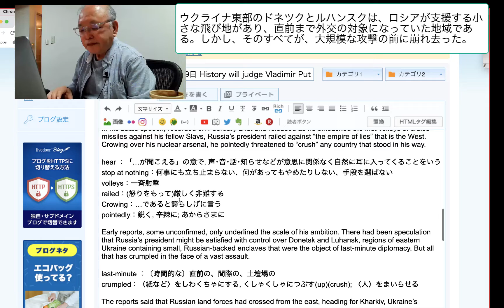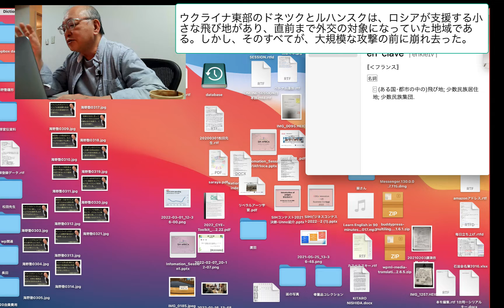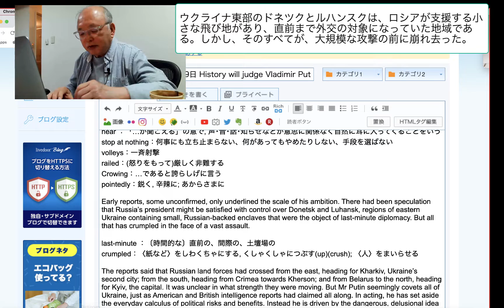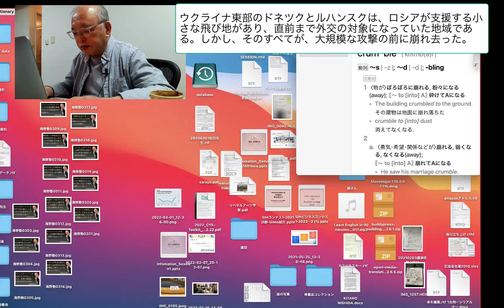ウクライナ東部のドネツクとルハンスクは、ロシアが支援する小さな飛び地があり、直前まで外交の対象になっていた地域である。しかし、そのすべてが、大規模な